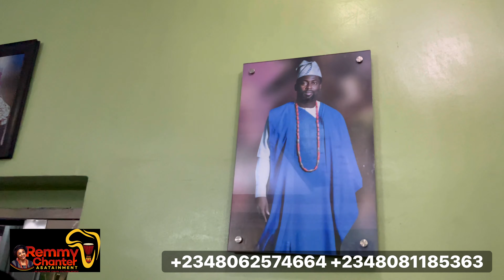husband surprise his wife